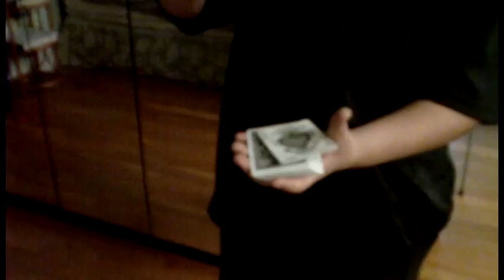Tally Ho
Here is a little video I made about my Tally Ho Fan Back Black playing cards... They are really my favorite deck of playing cards.

I do not take ANY credit for the music.

Yes this is a re-upload, because last time, the music didn't work.